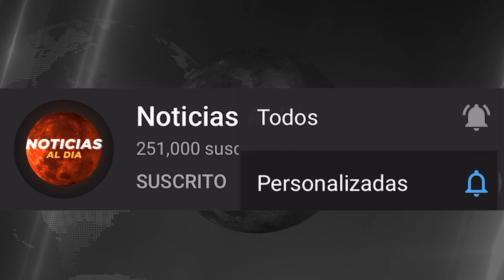NOTICIAS DE VENEZUELA hoy 01 de MARZO 2024, Noticias De Venezuela Hoy Última Hora 01 SEGUROS HOY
NOTICIAS de hoy del diario montañés hoy 01 DeMARZO2024  NOTICIAS de VENEZUELA hoy 01 de MARZO 2024, Noticias De Venezuela Hoy Última Hora 01 de MARZO 2024, venezuela Ultima hora 01 DE MARZO 2024,
NOTICIAS dia hoy 01 DeMARZO2024
NOTICIAS de hoy del diario manabita hoy 01 DeMARZO2024
NOTICIAS de VENEZUELA del dia hoy 01 DeMARZO2024
NOTICIAS De Hoy Del Diario Hoy 01 DeMARZO2024
hoy ultimas NOTICIAS Perú 01 DeMARZODEL 2024
hoy ultimas NOTICIAS de México 01 DeMARZODEL 2024
ultimas NOTICIA argentina hoy 01 DeMARZODEL 2024
ultimas noticias hoy 01 DeMARZODEL 2024
Ultimas NOTICIAS italia hoy 01 DeMARZODEL 2024
hoy NOTICIAS de hoy en VENEZUELA 01 DeMARZO2024
gustavo pertro
Rodolfo hernandez

Noticias de venezuela hoy 01 MARZO2024, en vivo, ultimas noticias de hoy en venezuela 01 de MARZO,
NOTICIAS DE VENEZUELA HOY 01 DE MARZO2024,
NOTICIAS DE COLOMBIA HOY 01 DE MARZO2024,
NOTICIAS DE BOLIVIA HOY 01 DE MARZO2024,
NOTICIAS DE BRASIL HOY EN ESPAÑOL HOY 01 MARZO2024,
Noticias caracol en vivo 2024 hoy 01 de MARZO2024,
Noticias caracol en vivo y en directo hoy 01 de MARZO2024,
Noticias telemundo en vivo de hoy 01 de MARZO2024,
Noticias cnn en español en directo 01 de MARZO2024,

Noticias de estados unidos en inglés 01 de MARZO2024,
Noticias de ecuador hoy en vivo 01 de MARZO2024,
Noticias de peru hoy 01 de MARZO2024,
NOTICIAS DE MEXICO AMLO HOY 01 DE MARZO2024,
ULTIMAS NOTICIAS DE DONALD TRUMP 01 DE MARZO2024,
Noticias de argentina hoy 01 de MARZO2024,

hoy ultimas noticias de Venezuela 01 DE MARZODEL 2024,
hoy ultimas noticias 01 DE MARZODEL 2024,

noticias d dia hoy 01 DE MARZO2024,
MIÉRCOLES 01 DE MARZO2024, EN VIVO